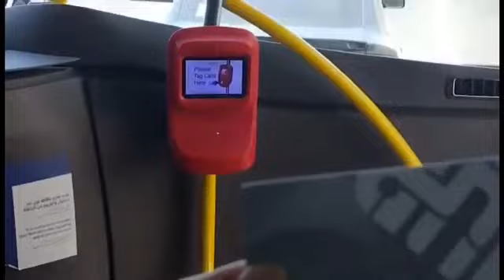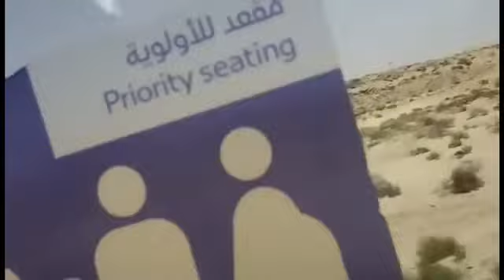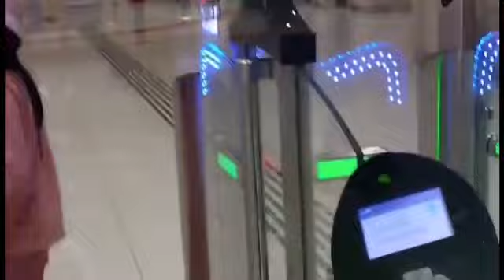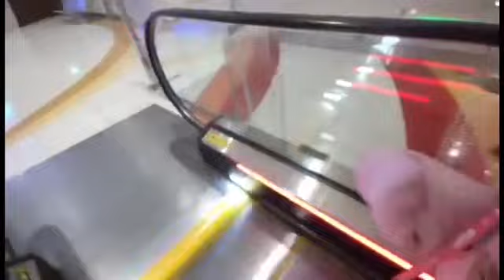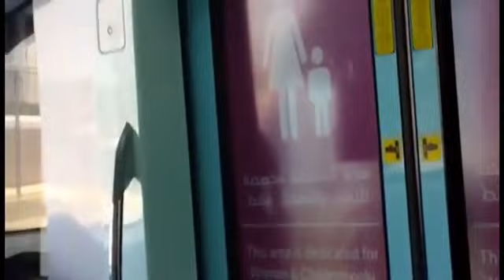Public transpo From Impz To Dubai Hospital